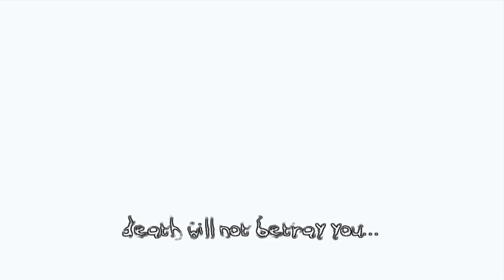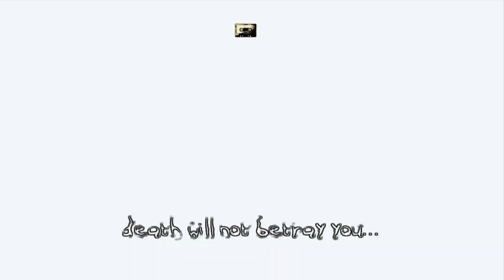The Darkness [Part 3]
The Darkness gameplay.